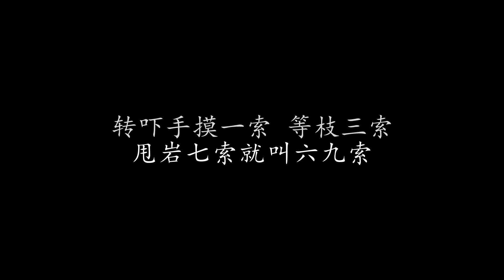麻雀耍乐 许冠杰 (歌词版)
麻雀耍乐 许冠杰

留二索扣六索 一摸三七索
再卒一九五八认真POP
求六索上二索 认真化鬼学
啉起卡窿岩岩一讲就来
转吓手摸一索 等枝三索
甩岩七索就叫六九索
求六索有六索 敲崩台角
呢铺真是代表作

至鬼憎 系屋企咁寂寞
去揾脚两头腾 成日频扑
砌几圈 我身心最快乐 无本我照落场
打亲梗是主角 甩到手软起晒泡
兼侧侧脖 将啲骰子猛咁卜
头又重气又戳 口干颈渴 几大死做死搏

叫碗粥 打通宵再直落
吃啲野定定神 疲倦唔觉
咬口烟 拿铺牌猛咁度 个袋带定药油
一于揾命仔搏 甩到手软起晒泡
兼侧侧脖 整包花生猛咁剥
人人吃到满地壳 好似七国 打得真是爽罗

呢铺真是代表作

嘻嘻 又爆了